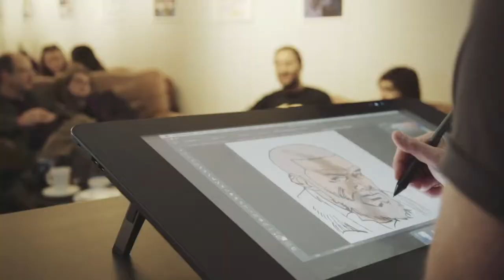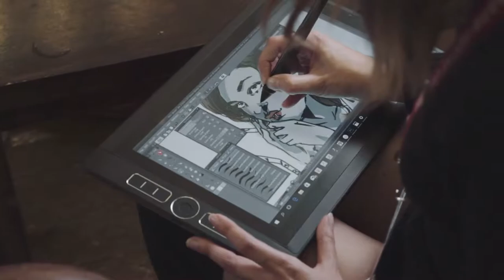The Lakes International Comic Art Festival Trailer 2018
The Lakes International Comic Art Festival is the only event of its kind in the UK taking over the whole town of Kendal, on the edge of the Lake District, Cumbria for a weekend each October.

Celebrating the amazing world of comic artists, creators and writers, we bring the biggest names in comic art to Cumbria with over 70 special guests from across the comic world. There really is something for everyone, whether you’re a comic veteran, new to comics or just love seeing amazing artists at work!

The Lakes International Comic Art Festival 2018 takes places October 12-14.